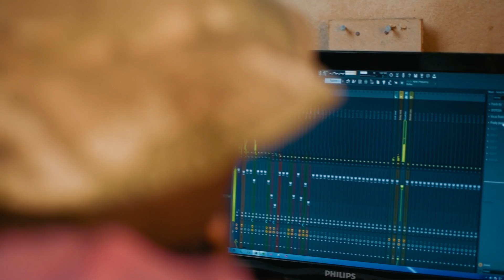Tallbeatzsa - Umlomo Uyadala feat Gasaboymusic & Ben Tiger [Official Music Video]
Written & Performed by Gasaboymusic and Ben Tiger

There is a quote that says “umlomo uyadala” which means that what you say or what people say about you might be a prophecy of what you will become in future.